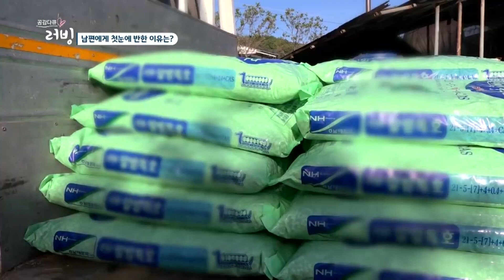['러빙'_연꽃 씨의 달콤한 인생] 남편에게 첫분에 반한 이유는?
16년 전에 사촌 형님 소개로 만난 연꽃 시 부부~!

3번의 결혼식을 올리며 부부가 된 두 사람~!!